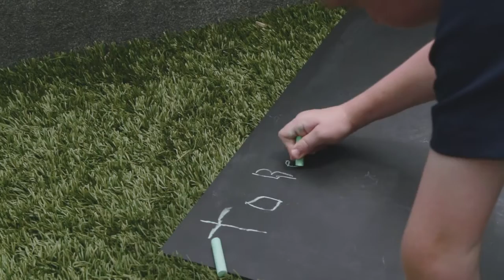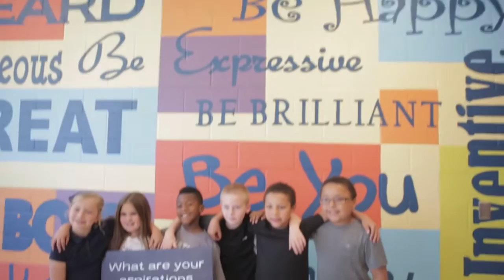CLTaspires (preview version)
Filmed in May 2015 in Charlotte, Concord, Davidson, Mooresville, and Monroe, by Silent Images for United Way of Central Carolinas; first shown at United Way's "Corporate Leaders Breakfast" on May 21.